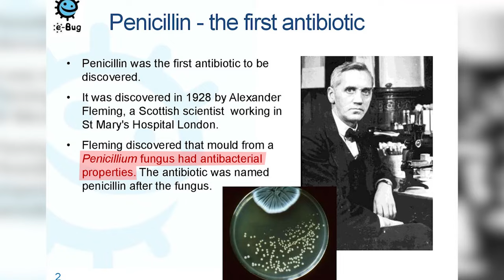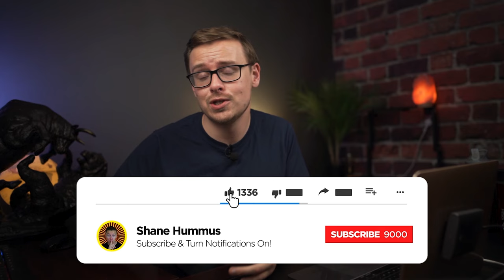High Paying Healthcare Jobs (Other Than Medical Doctor)